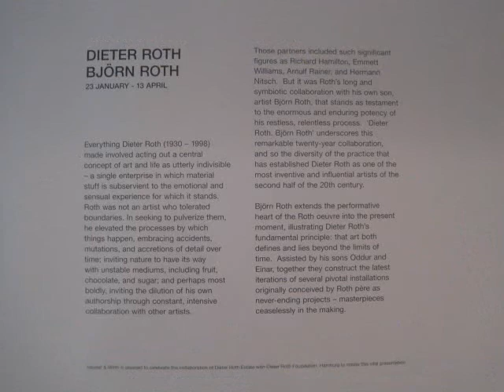Dieter Roth and Bjorn Roth at Hauser & Wirth, NYC (April 2013)